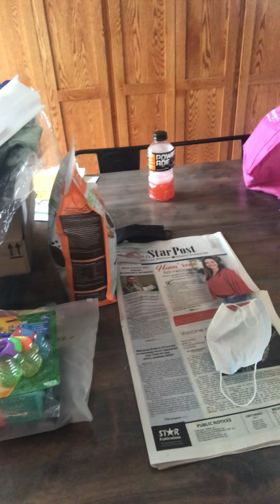Dad vs son game of flip 1